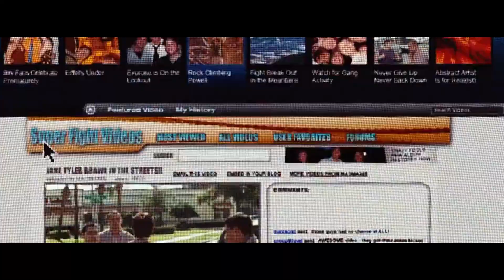ASLA PES ETME | Nefes Kesen Sokak Kavgası | 1080p HD | Film İzle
SOKAKTA NEFES KESEN KAVGA